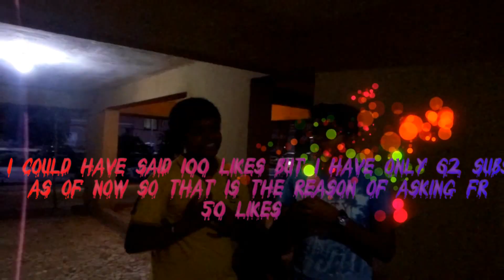ULTIMATE GAME OF BOTTLE FLIPS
Guys I am back with another video today I'll be playing
ULTIMATE GAME OF BOTTLE FLIPS with my friend Devansh. Hope u enjoy. The links of the channels are